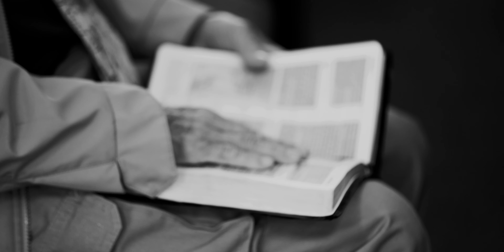Welcome to Advent Life Church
We do not know your story. We do not know how life has treated you up until now. But wherever you are in your journey, you are not alone! Advent Life Church is a community of people from all backgrounds, states, and nationalities. We believe that beyond the turmoil, pain, and confusion in the world today, we can find beauty, meaning, and truth in Jesus. It is our hope that by being together we might be reminded that truth is not merely a set of ideas, but a path we can walk. Because of this we are an inclusive community. Everyone is welcome to join us on this journey. We meet every week to learn, to share a meal, and to face another day with renewed courage. And we want you to know that there is a place for you at our table!

We meet every Saturday at 11 A.M. for our regular service and every Tuesday night at 6 P.M. for our Bible /Life Study.

Our address is 62 A Van Nu Po (across from the Institute of American Indian arts - IAIA).